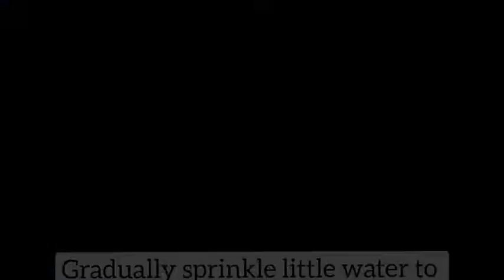Mooli Ka Paratha Recipe|| Radish Paratha Recipe || Punjabi Mooli Ka Paratha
Mooli ka Paratha, Punjabi Style Radish Flat bread. Easily make at home. Perfect for winter breakfast or brunch or even for dinner.
Always choose fresh radish to make paratha. Do not keep muli in refrigerator if you want to make paratha from it. The Radish which can easily crack to divide is good for paratha.
Simple ingredients paratha recipe
Muli ka paratha recipe
Mooli ka partha
Muli ka paratha kaise banaye
Muli ka paratha kaise banate hai